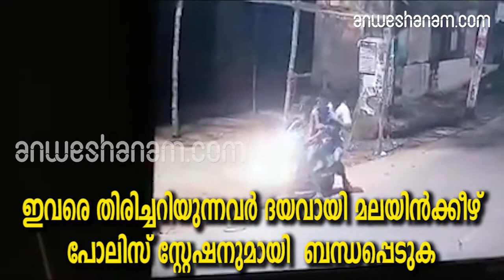malayinkeezhu thattukada theft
ഈ കള്ളന്മാരെ തിരിച്ചറിയുന്നവര്‍ അറിയിക്കുക

മലയിന്‍ക്കീഴ്  തച്ചോട്ടുകാവ് ജംഗ്ഷനിൽ തട്ടുകടയില്‍ മോഷണം

ഞായറാഴ്ച രാവിലെ 3.30 ന് ആണ് സംഭവം

ഇരുചക്രവാഹനത്തിൽ വന്ന മൂന്നംഗ സംഘം  ആണ് മോഷണം നടത്തിയത്

ഇവരെ തിരിച്ചറിയുന്നവര്‍ ദയവായി മലയിന്‍ക്കീഴ് പോലിസ് സ്റ്റേഷനുമായി   ബന്ധപ്പെടുക